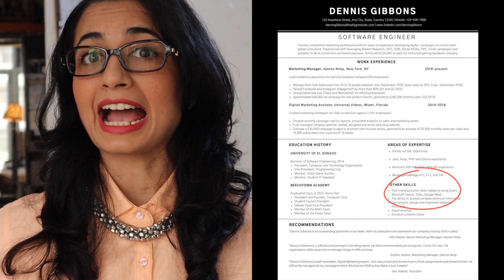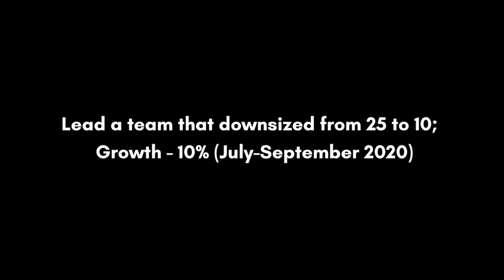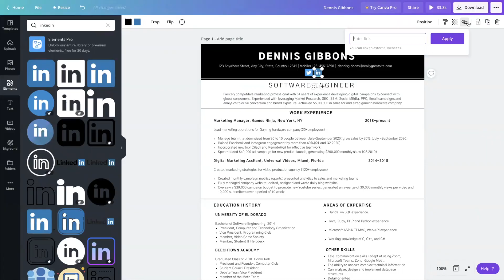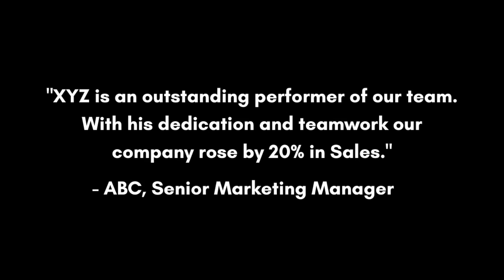Not getting called for job interviews? Interview Series-Part 1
Your old CV may be the reason why you're not getting called for a job interview, especially after Covid 19
Step-3 👉  You'll reach The Image Launchpad -Online Courses Page
Step-4 👉 Scroll Down to the INTERVIEW STRATEGIES option
Step-5 👉  You'll see a Pdf of the New norm Sample CV
Step-6 👉 Download it for FREE!

Don't forget to give a thumbs up 👍 Do share with people. You never know you might help someone who really needs this help 😊. Keep doing good and it will come back to you

If you want to learn INTERVIEW STRATEGIES, click on the link to check out the details.